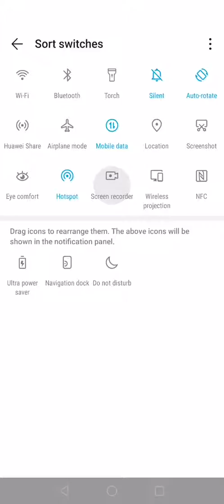WILD SPELLS SLOT £2 BONUS!!